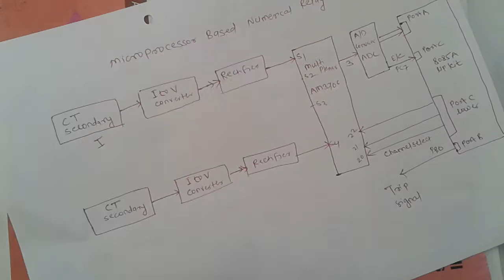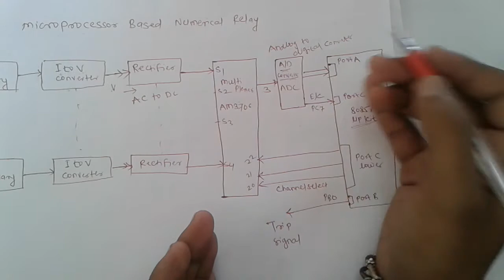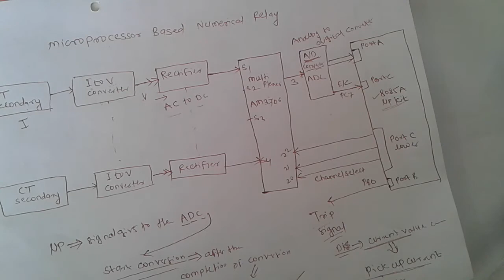Micoprocessor Based overcurent relay